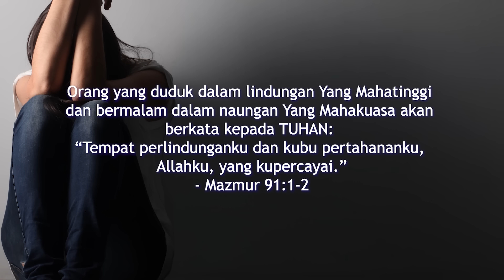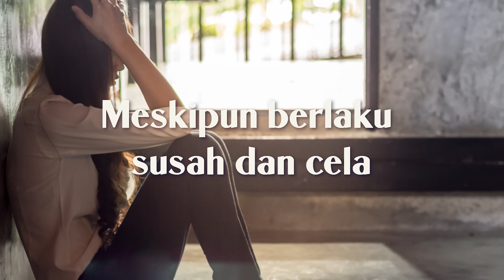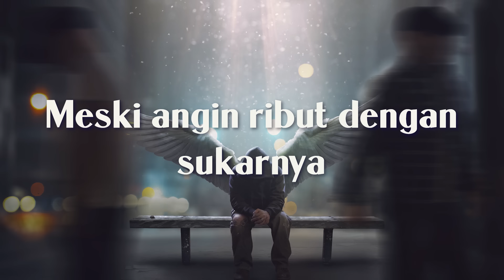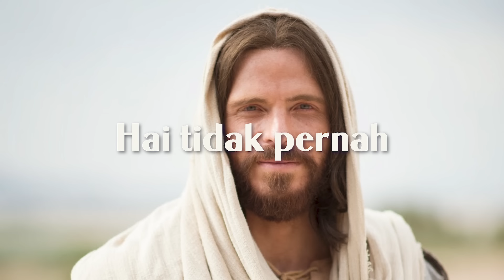Jangan Kamu Takut - Immanuel Singers (Official lyric video)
Lagu “Jangan Kamu Takut” terdapat di album Kidung Abadi

jangan kamu takut Aku adalah
itu Tuhan janji biar ingatlah
itupun b'ri hibur kalau tak senang
lagipun b'ri kuat bila Engkau masuk p'rang

hai tidak pernah
hai tidak pernah
k'lak Ia tinggalkan dikau
bahkan tiada pernah

meskipun berlaku susah dan cela
meski angin ribut dengan sukarnya
tapi janji Tuhan tinggallah tetap
biarlah bernyanyi meski di malam yang g'lap